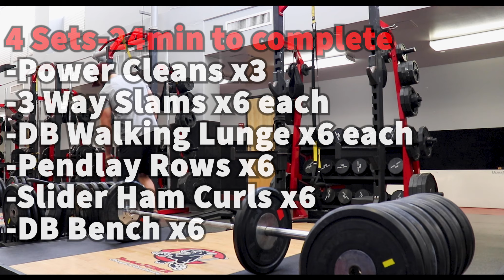Acceleration Strength Conditioning Workout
Join me as I take you through an Acceleration Strength and Conditioning Workout.

Amazon Favorites: